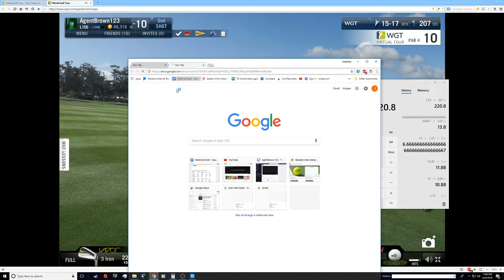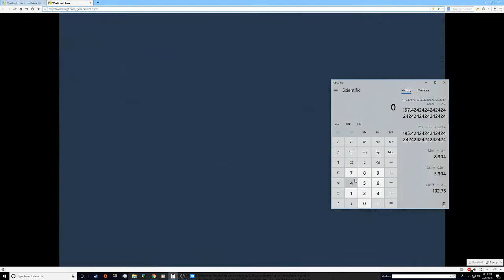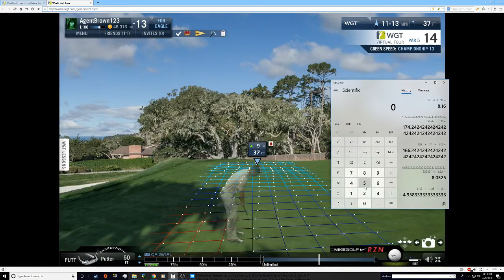WGT World Golf Tour Pebble Beach VT Unlimited 54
Really should have been better, last 2 tries were crazy.. should have had one try at least at a 53... wacky stuff.